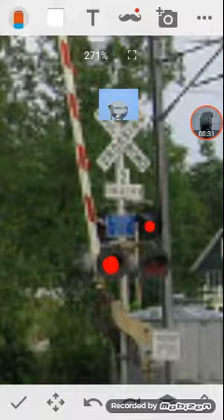Railroad crossing test